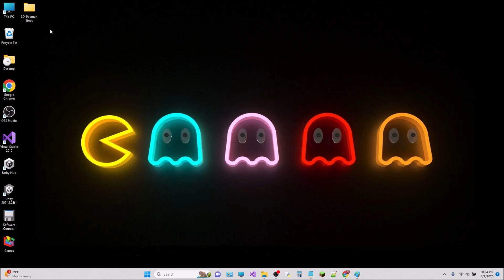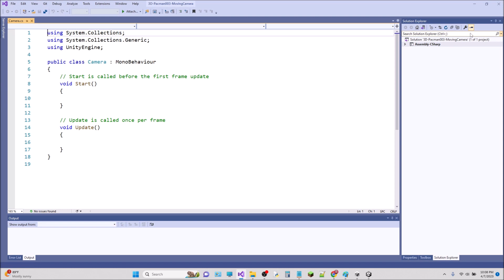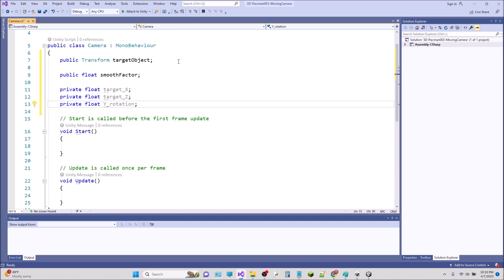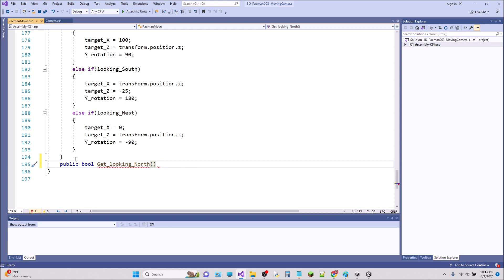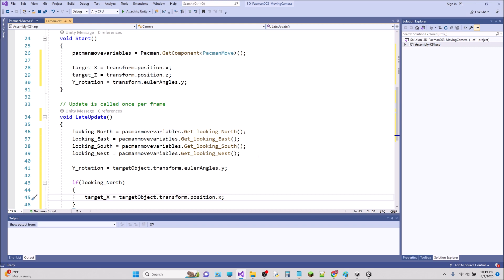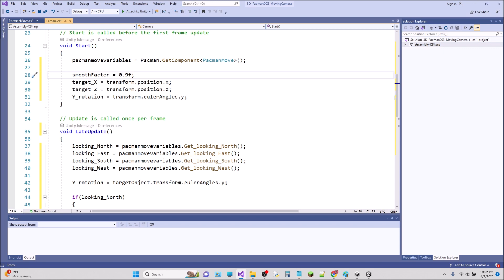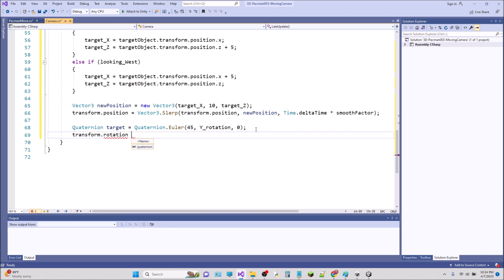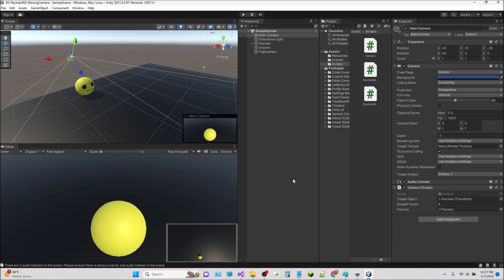03) 3D PACMAN -- UNITY dersleri 3. bölüm: Kamerayı hareket ettirme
Unity ile 3D Pacman ders serisinin 3. bölümündeyiz. Bu bölümde kameranın Pacman karakterini takip etmesini sağlayacağız. İyi seyirler.